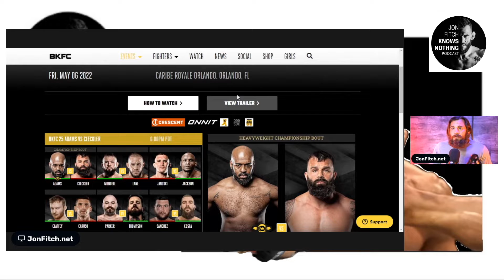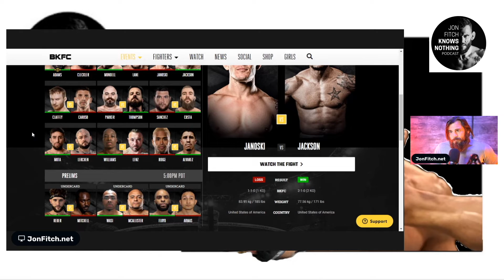JFKN Clips: bkfc gets an A on search results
I hate it when it's hard to find info on the event you want to see or get results from.